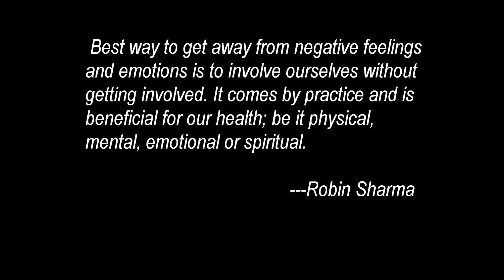Emotional Balance-Reiki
Complimentary Reiki Session